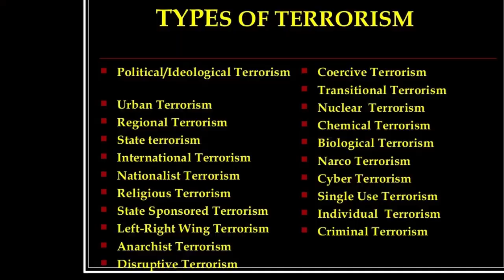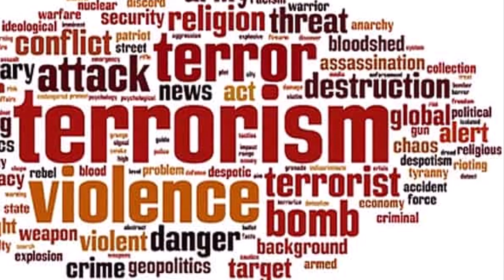Tommy Robinson charged under Terrorism Act before far right march in London a dire warning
Tommy Robinson charged under Terrorism Act before far-right march in London

The far-right leader Tommy Robinson has been charged under the Terrorism Act and is being held in custody before a planned march of his supporters amid fears of a repeat of violence that erupted when he was imprisoned in 2018.

Robinson, whose real name is Stephen Yaxley-Lennon, handed himself in to Folkestone police station on Friday afternoon where he was charged with failing to provide the pin to his mobile phone under schedule 7 of the Terrorism Act. He was bailed to appear in court next month, Kent police said. He was then remanded in custody under a high court direction, the force said.

In July Robinson allegedly refused to give police access to his mobile phone when he was stopped under the Terrorism Act at the Channel tunnel. He had been bailed subject to returning to Folkestone police station.

This unbiased video explains the legality of the charges and democracy and freedom of speech under threat

Tommy Robinson charged under Terrorism Act before far right march in London a warning 4 us all

Last year I had cancer of the appendix in 2023, sadly in 2024 August 5, I had heart failure, and a collapsed lungs where I was under rescutiation for a week . I try to make videos to educate and inspire but at this moment I am struggling with debts as a result of my illness. I still need to have my heart assessed to see what level the failure my lungs is a level 2.  If you admire the videos I make and want to help me during this horrible and difficult time your donations will be much appreciated .You can also show your appreciation by buying me coffee, and a sandwich.  My videos are not monetised so I rely on fan appreciation to cover costs Thank you.